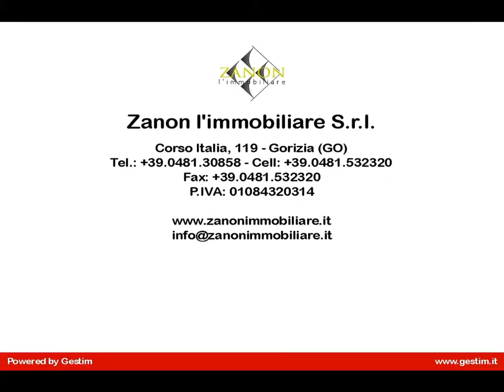Appartamento in Vendita a Gorizia (GO)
In vendita a Gorizia in Via Garzarolli appartamento al terzo piano così composto:
- ingresso, cucina separata, disimpegno, due camere da letto, bagno e due terrazze.
Cantina al piano seminterrato.
L'immobile dispone di riscaldamento cetralizzato con contacalorie e aria condizionata.
Classe energetica G Epgi 298,5 kwh/mq.